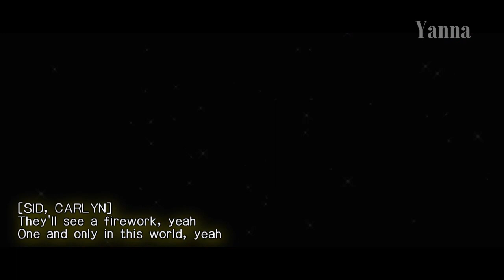[FMV] Z-STARS - Our Galaxy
An FMV that I made for these precious people :)

Z-Stars has finally arrived in my country. But too bad I can't meet them. Because I'm far away from where they are right now. But I think I can still see them on my TV screen tho.
Enjoy the video and don't forget to support Z-BOYS and Z-GIRLS!!